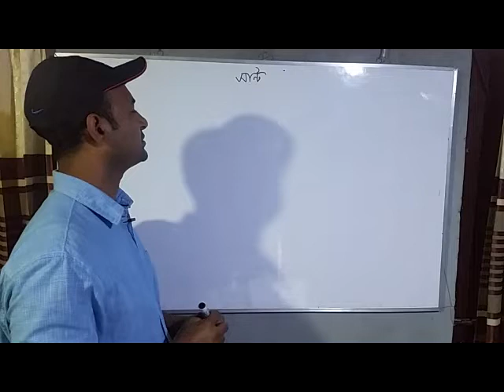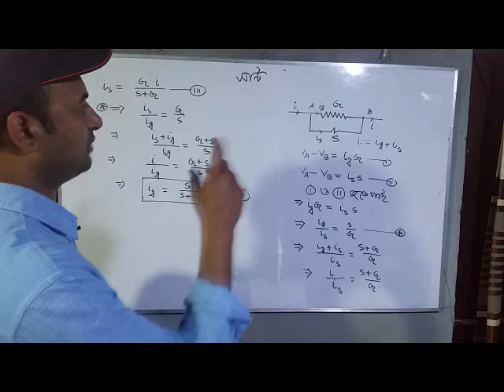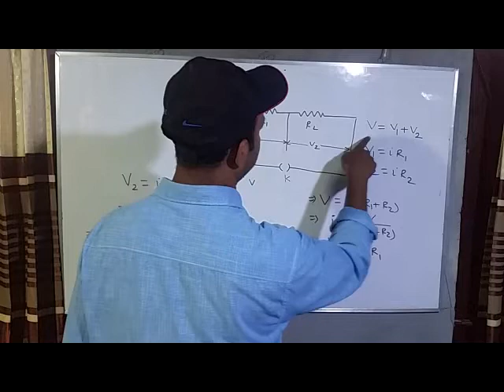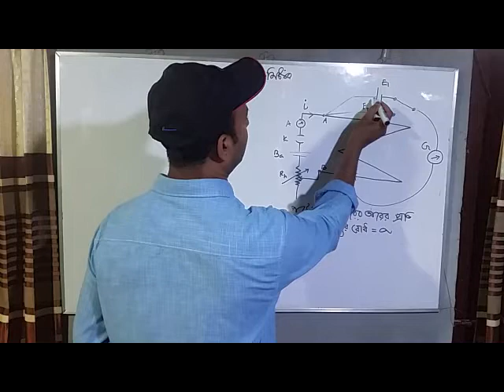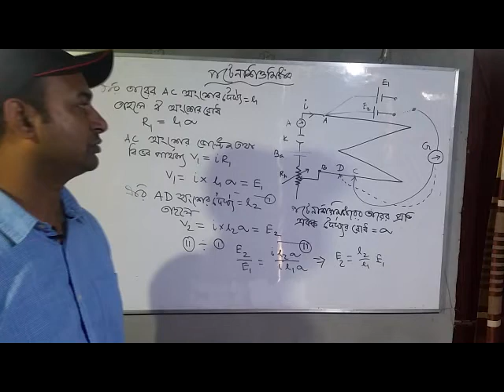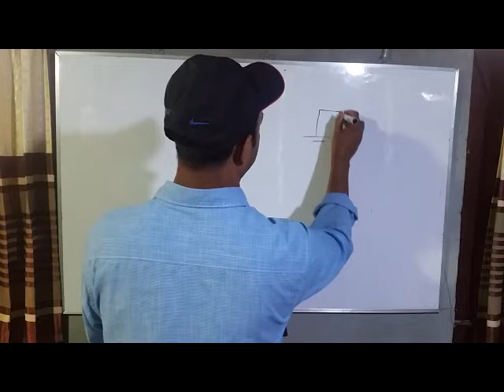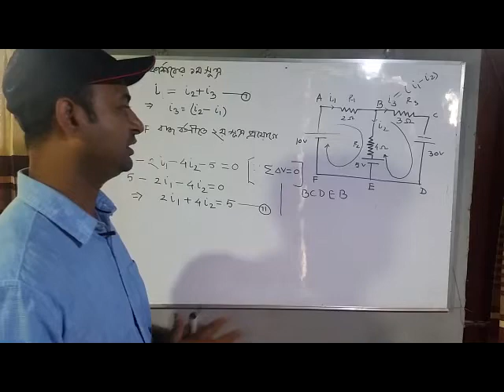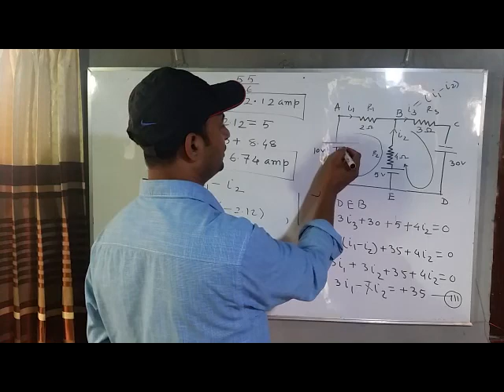চলতড়িৎ ৩, মোঃ শাহনওয়াজ, প্রভাষক, পদার্থবিজ্ঞান বিভাগ, রাজশাহী সরকারি সিটি কলেজ।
My dear students hope u r all well this is my 9th lecture on current electricity thin lecture on varies topics these are shunting effect, voltage divider, Potentiometer, and mathematical problem of Kirchhoff's law duration of this very is more than 1 hour so keep patience hope it will work for u a bit. see u soon ...stay home stay safe. May Almighty bless us all